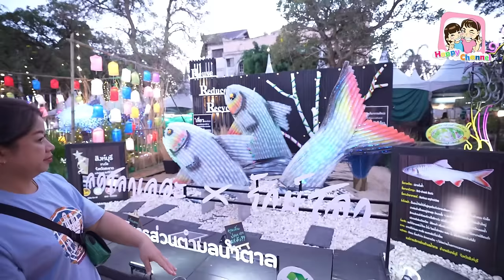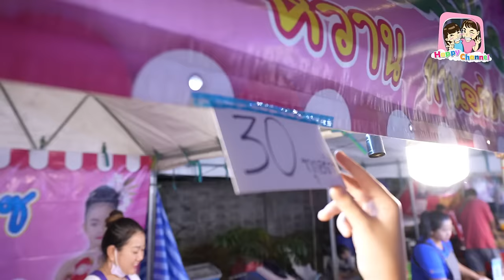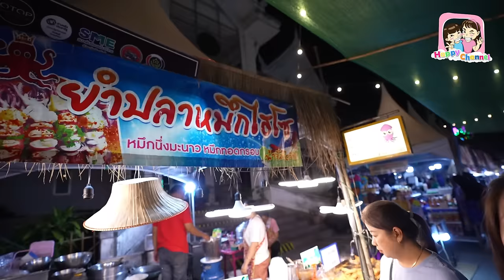ตะลุยกิน งานเทศกาลกินปลาและของดีเมืองสิงห์บุรี ของกินเพียบ Happy Channel